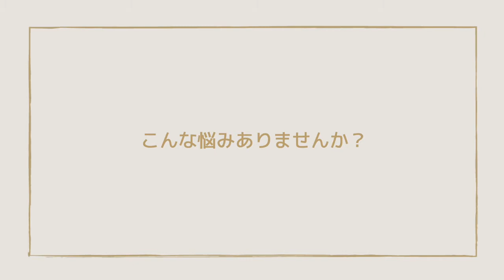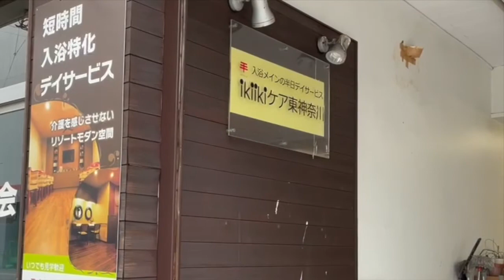短時間・入浴特化型デイサービス ikiikiケア東神奈川（横浜市神奈川区）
ikiikiケア東神奈川は3時間の短時間で入浴に特化したホテルライクなデイサービスです。 午前の部・午後の部とそれぞれ定員10名の少人数制。 お風呂は個浴となり、スタッフとマンツーマンで安心してご入浴いただけます。 また小規模デイサービスでは珍しい機能訓練指導員を配置し、より専門的な機能回復プログラムに取り組んでいます